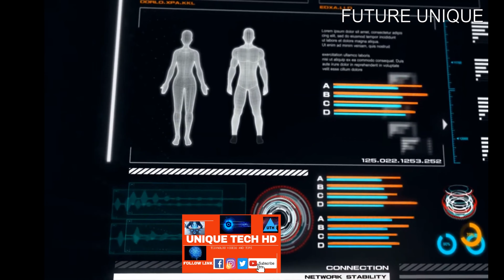The Most Future Unique Technology Under -2030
The Unique Technology Future Update Any Video Just Now Uploading. The Most Future Unique Technology Under -2030.